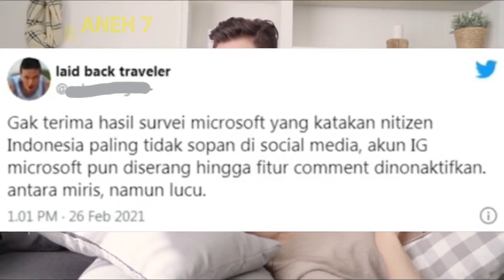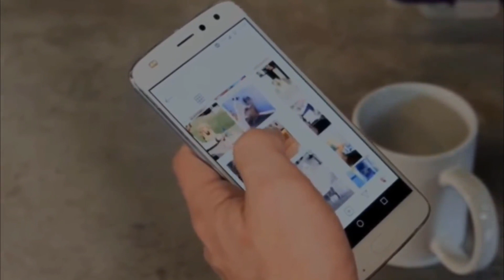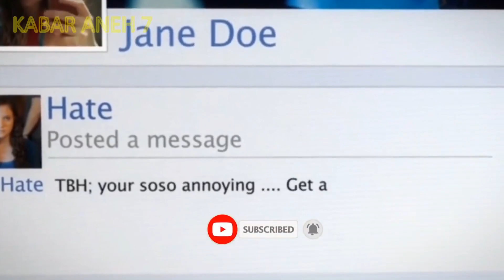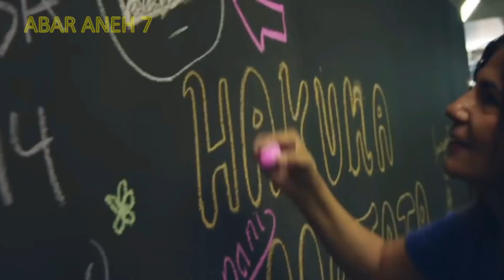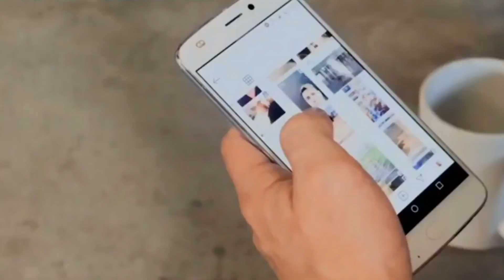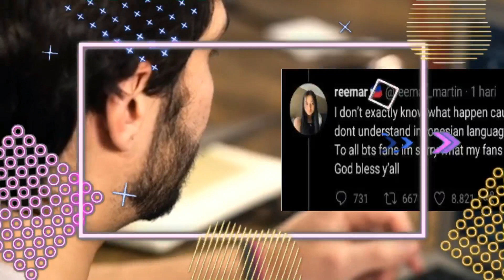Netizen Indonesia Tak Terima DI Katakan Tidak SOPAN! Ini Yang Di Lakukan Netizen Kepada Microsoft